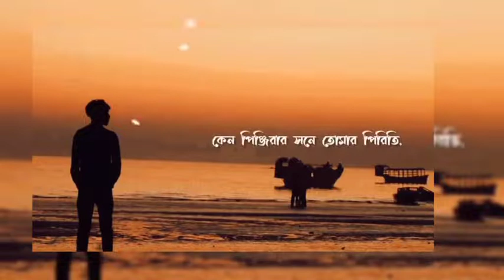Boys_Sad_Black_Screen_Status_2022 || R S LovE LinE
Abu Said Roni

Zzz. .   is reproduction, redistribution or re-upload is stricly prohibited of this material Lagel action Will be taken against those Who violate the of the following material presented!

R S_Love_Line. Black_Screen​